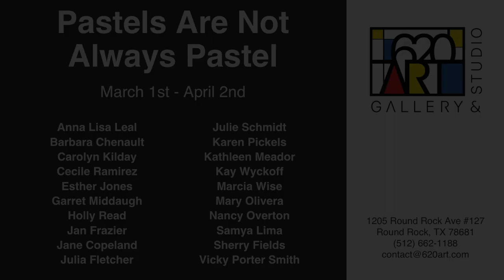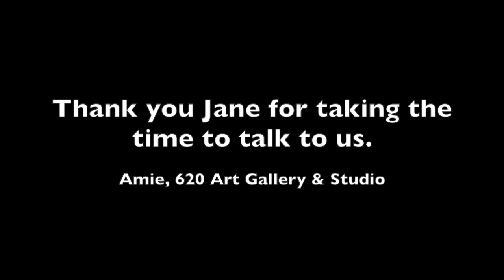"Pastels Are Not Always Pastels" Exhibition Interview Series Jane Copeland